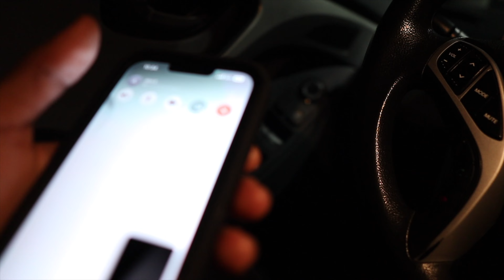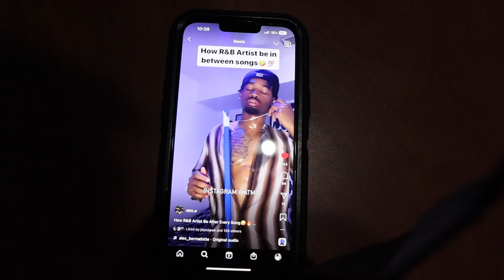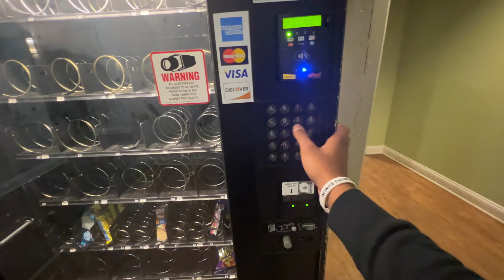SHE WAS LOOKING TOO GOOD THIS NIGHT😮‍💨